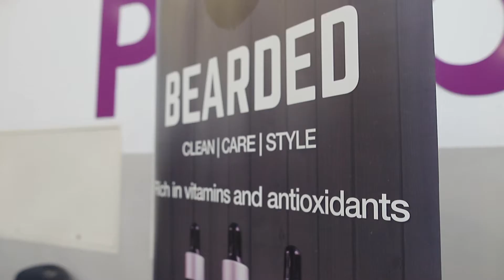Birminghams Monthly Muslim Market 2nd Year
Second year running. Keeping on top of footfall of 500 plus we are right on target for this year. A sophisticated pure market experience. Supporting and Celebrating the Journey of Small to Medium Enterprises within the Muslim Market. The only market of its kind.